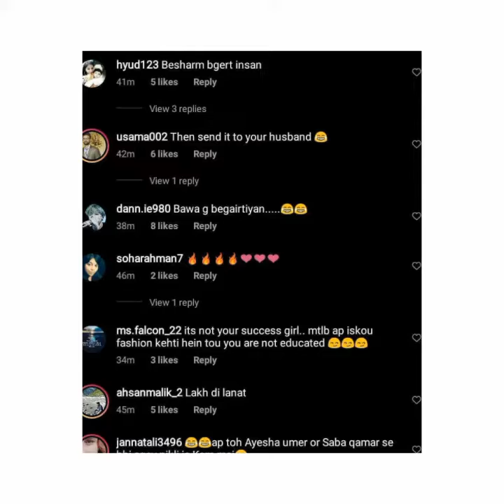Armeena Rana khan is getting life threats after she uploade a bold picture